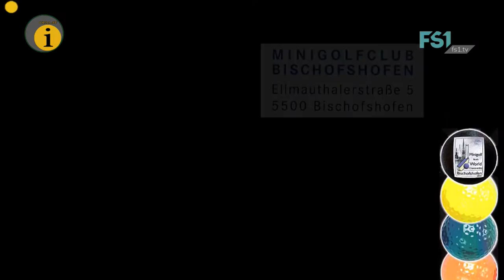JWM Minigolf 2016 | Bischofshofen | FS1